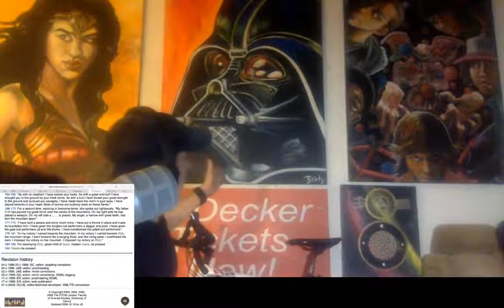Ancient Sumerian Text, Translated by Oxford Scholars, Prove Anunnaki & Mass Genocide Upon Mankind